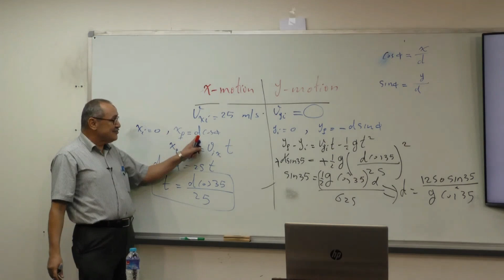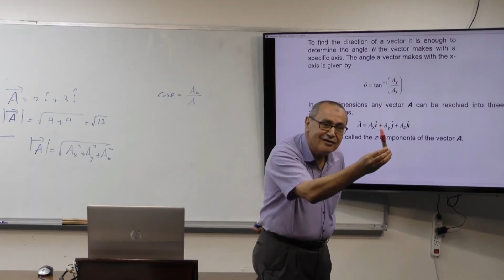Studiare all'università nella Striscia di Gaza - storie di determinazione e speranza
▸Telegram: scrivimi in direct su Instagram o via e-mail per essere aggiunto al gruppo Telegram.

PER CONTATTARMI VIA MAIL (impiego un po' per rispondere):
info [at] randomphysics . com

scienza
curiosità
come funziona
Palestina
università
Italia
divulgazione
fisica
studio
libri
divulgatori
scuola